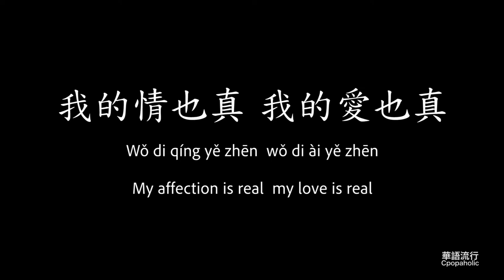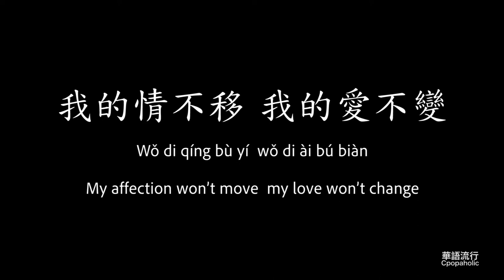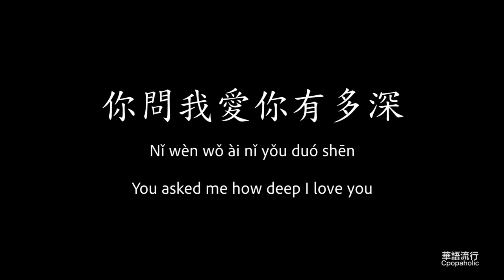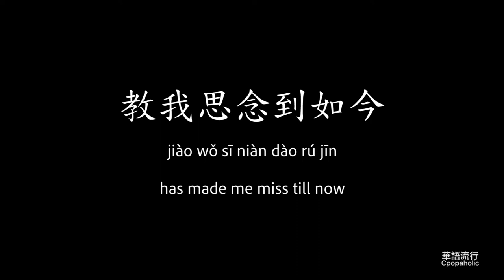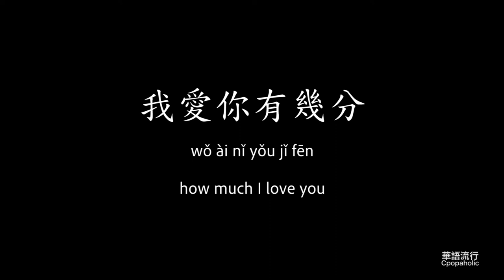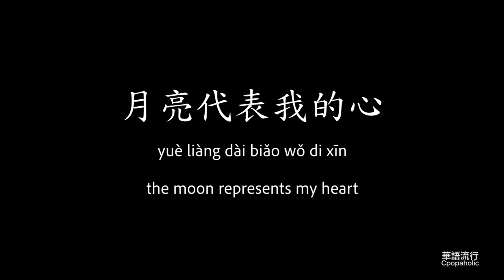月亮代表我的心 The moon represents my heart 鄧麗君 Teresa Teng 歌詞 Lyrics Mandarin/Pinyin/English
若有其他想看的歌詞影片，歡迎留言告訴我們！

音樂版權為原始創作者所有，本頻道僅作歌詞分享。若版權方認為影片有侵權情事，歡迎聯繫我們，將刪除影片。